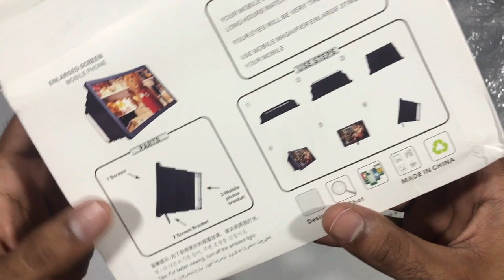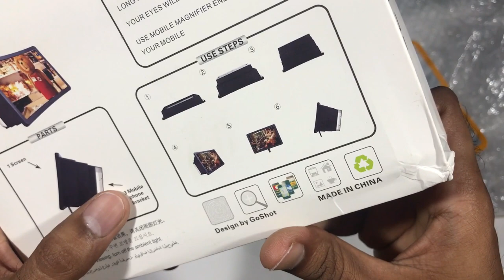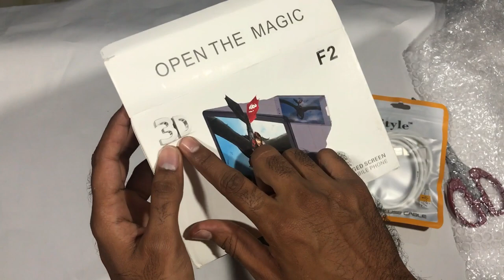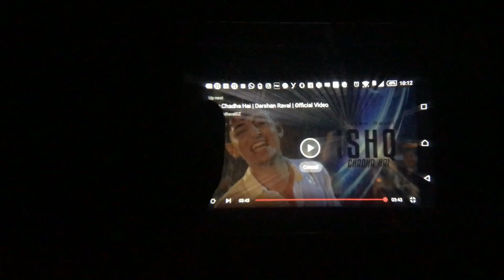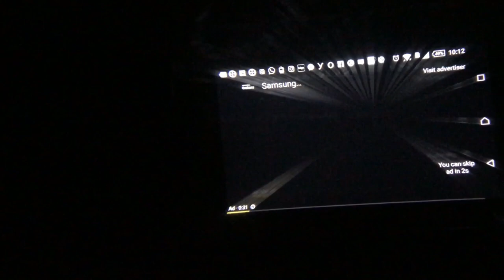3D ENLARGING MAGNIFIER BOX FOR MOBILE UNBOXING AND REVIEW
3D ENLARGING MAGNIFIER BOX FOR MOBILE

Hello Friends !
               Aaj me is video me, 3d magnifier glass box ki unboxing or reviews kiye hai.. jo sach hai or mujhe jo pasand aayi hai wahi maine baat batai hai..to friends, agar aapko 3d magnifier glass box ke bareme janana hai, to pls mera video aap pura dekhiye...
mere last jitne bhi unboxing ke videos ke link me niche de deta hu...
or saath hi saath me saari projucto ke purchase ke link bhi mai aapko niche de deta hu...
AASHA RAKHTA HU AAPKO MERI SARI VIDEOS OR UNBOXING VALI VIDEOS PASAND AA RAHI HOGI...
AAPKA KIMTI SAMAY DENE KE LIYA... thank you...